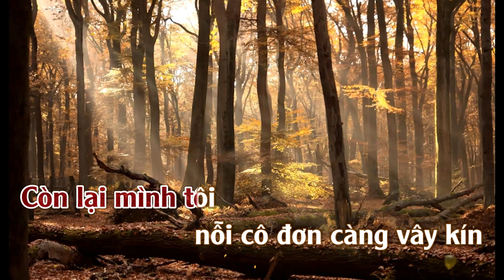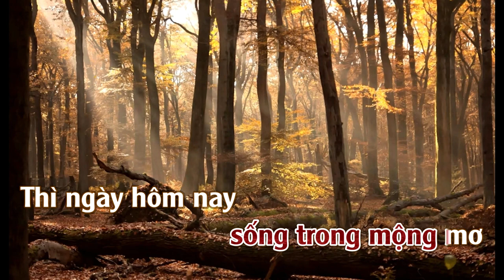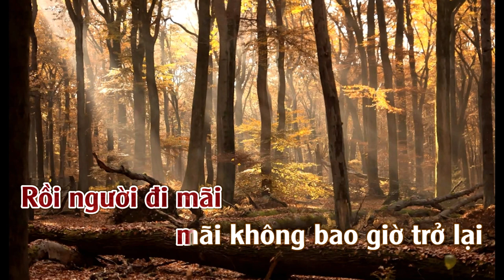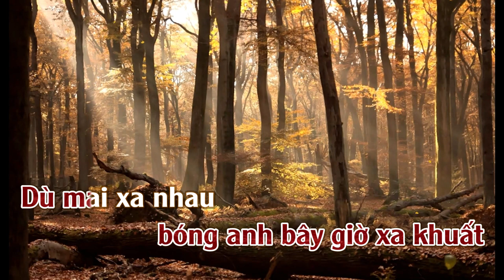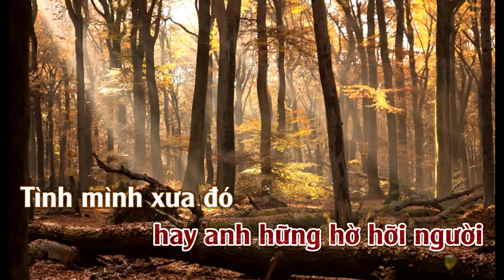Tình Đầu Chưa Nguôi | Karaoke | Tone | Nữ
Tình Đầu Chưa Nguôi
Tác giả: Lời : Tác giả: Nhạc Ngoại (Trung Hoa)